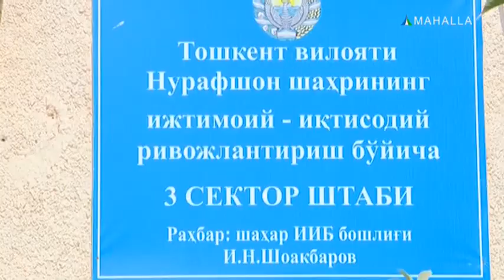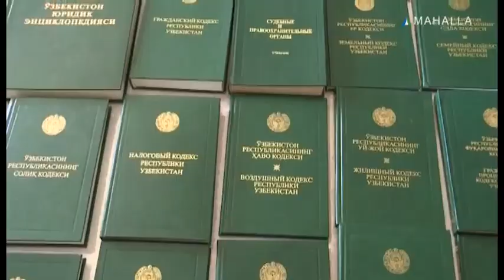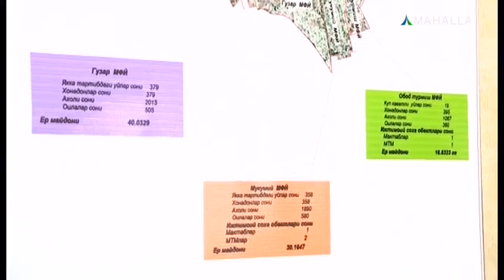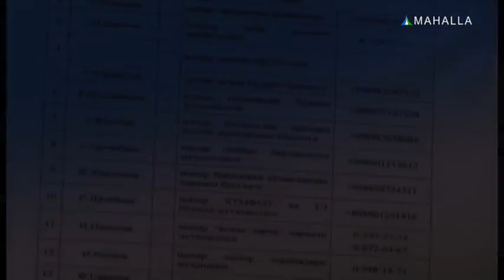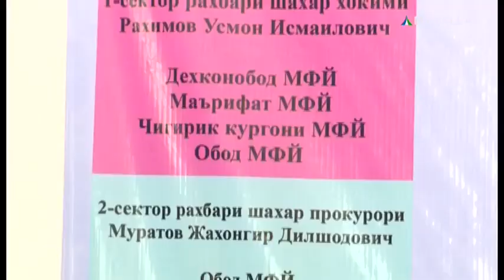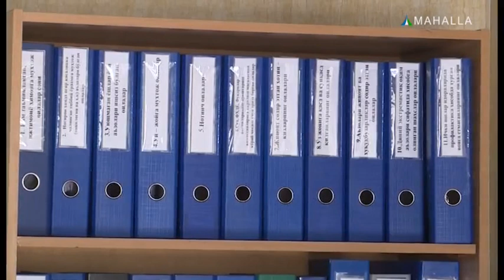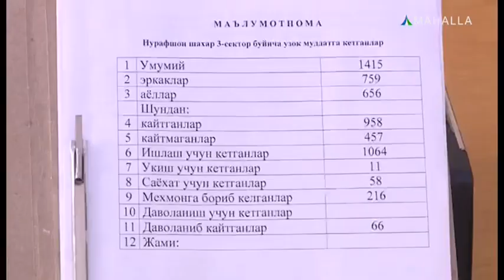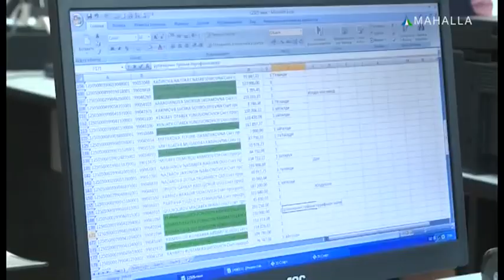Yoshlarga ish bering! | Nurafshon shahri yoshlarini ish bilan ta`minlashdagi muammolar [13.08.2018]